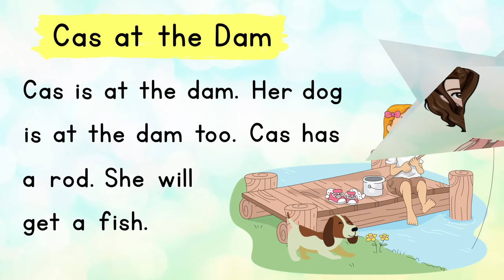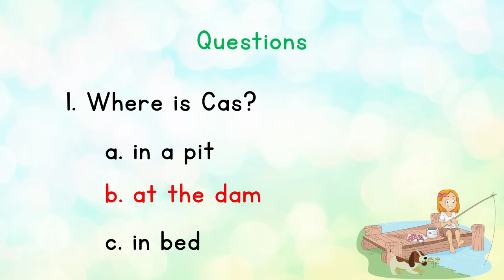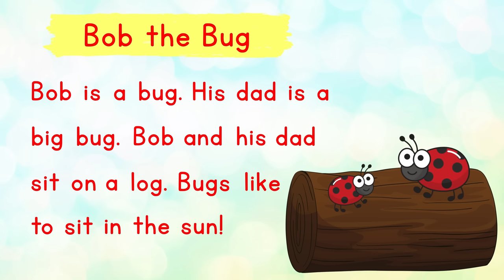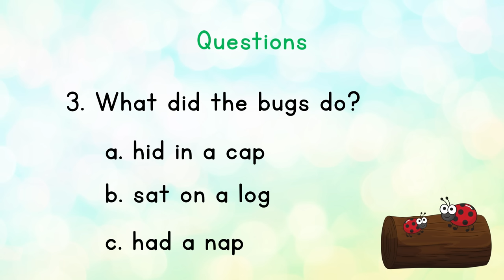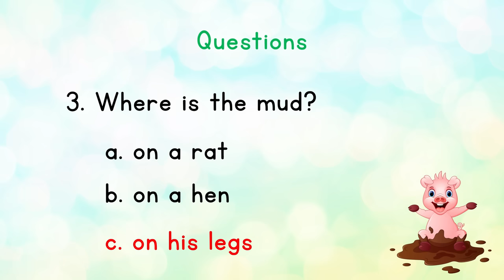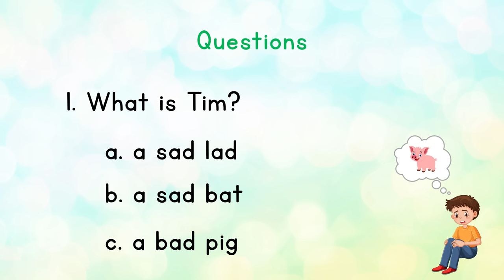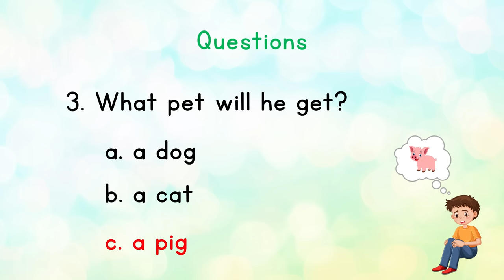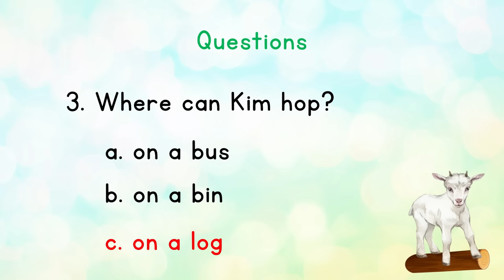LET'S READ! | ENGLISH READING COMPREHENSION | PRACTICE READING | Teaching Mama